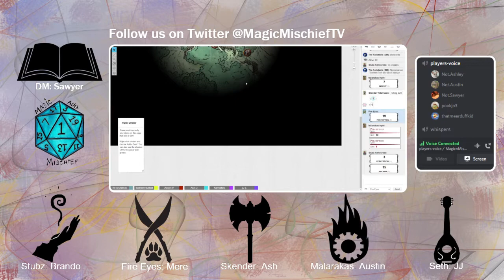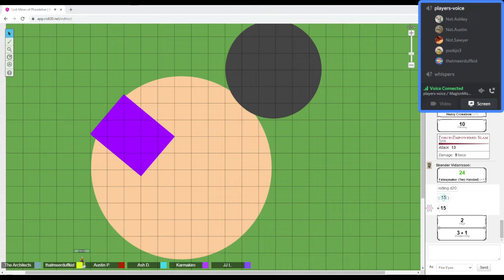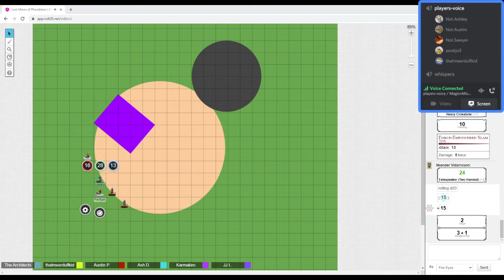Storm King's Thunder: Session 4 - The One Where Skender Learns Math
Licking their wounds after surviving their attack on the Redbrand hideout, the party returns to Phandalin in search for leads and more quests. Their searching takes them to converse with the banshee, Agatha, and ultimately to Old Owl Well, where necromantic dangers await.

Join us live on Twitch every Friday, starting at 6:00 Pacific as we play Lost Mines of Phandelver, the introduction to the main story, Storm King's Thunder! and subscribe for notifications when we go live.